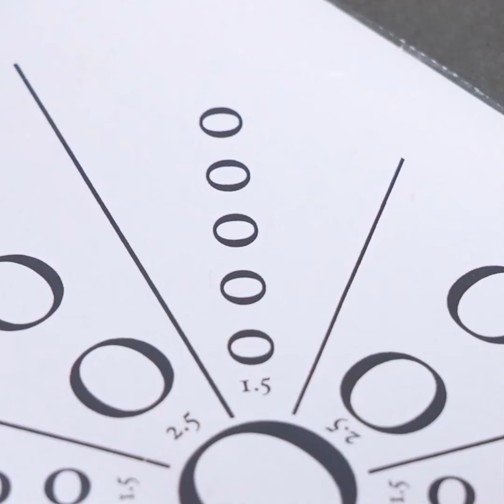Beauty hacks to change your daily routine for the better!